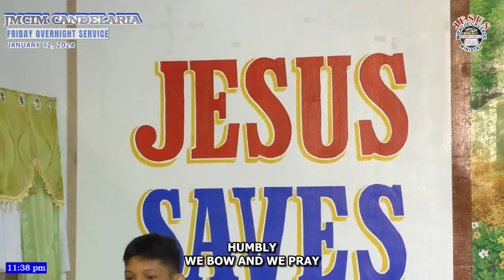Hallelujah To The Lamb | JMCIM Youth Choir | January 12, 2024